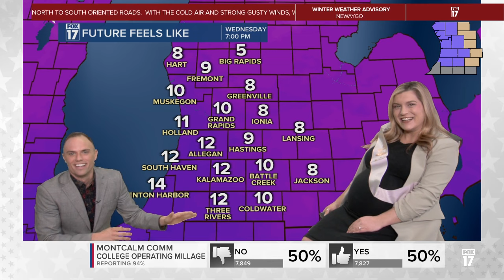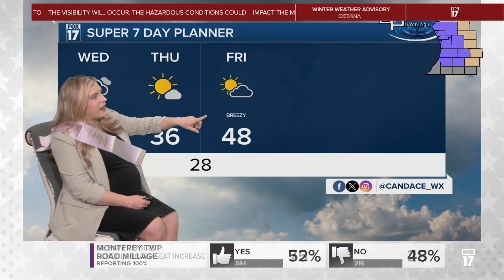Forecast Funnies: Candace Monacelli gets a hand from Elliot Grandia